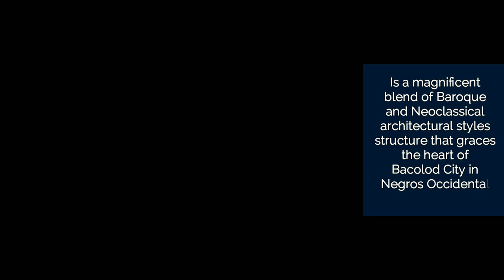Bacolod City Aerial Footage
Embark on an unforgettable journey above Its The Aerial Footageof  City of Smiles, Bacolod City, in this iconic drone flight video. This aerial footage offers a unique perspective of Bacolod City, showcasing its stunning architecture, vibrant city life, and picturesque landscapes from an Aerial Footage.

From the historic San Sebastian Cathedral to the bustling Bacolod Public Plaza, the drone footage provides an unparalleled Aerial Footage of the city's most iconic landmarks. You'll also get a glimpse of the city's natural beauty, with sweeping Aerial Footage views of the Bacolod coastline and the lush greenery that surrounds the city.

This video is more than just a visual feast. We delve into the history and culture of Bacolod City, providing insights and trivia that make this not just an entertaining watch, but also an educational journey. Whether you're a local, a first-time visitor, or someone interested in the rich culture of the Philippines, this video is the perfect guide to experiencing the best of what Aerial Footage of Bacolod City has to offer.

Join us as we soar above Bacolod City and discover the beauty of this charming city from a whole new perspective an Aerial Footage Tour.